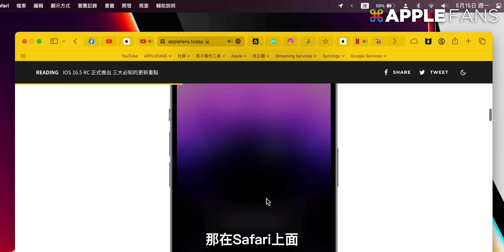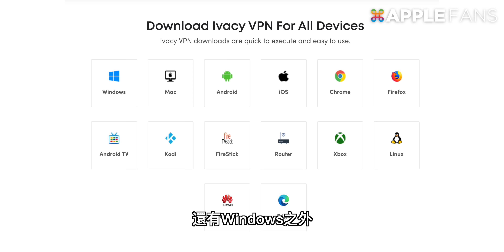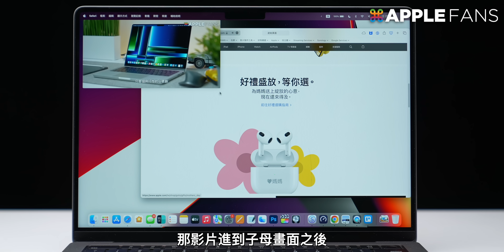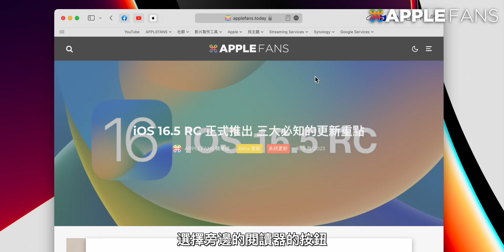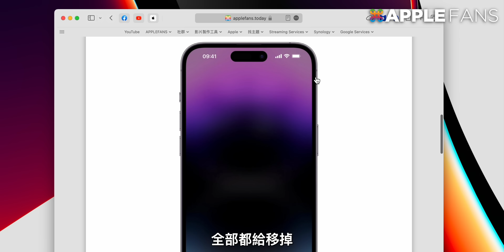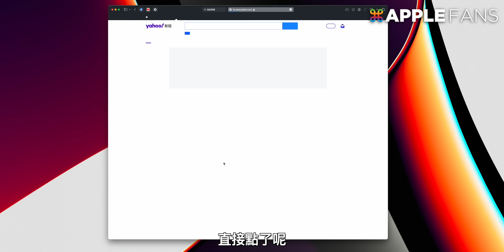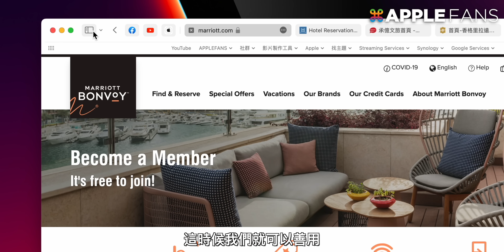10 個你不能不知的 Safari 實用技巧！讓你的 Mac 更好用！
講到 Mac ，不管你平常是拿到來做什麼工作、習慣用什麼軟體，大家在電腦上最常會做的事情就是上網。
相信也是有不少人跟我一樣，喜歡用電腦內建的軟體來做事情，能不裝第三方的 App 就盡量不裝。
不過你對蘋果內建的 Safari 真的有完全認識嗎？
今天，就來跟大家分享一下，10 個你可能錯過的 Safari 超實用技巧吧！